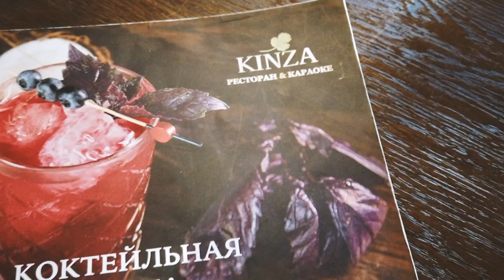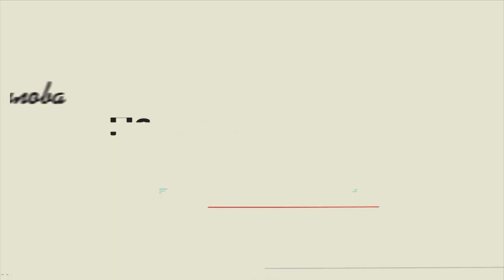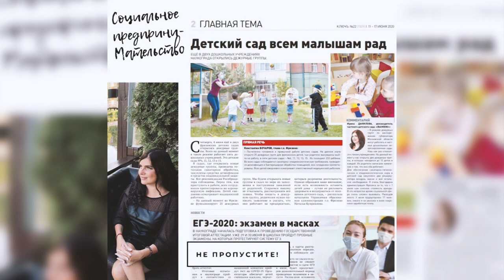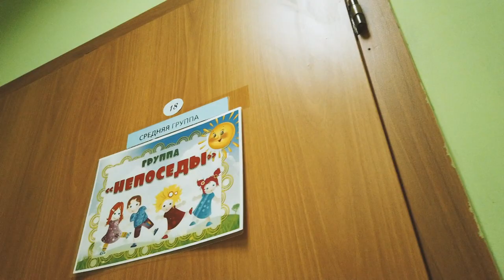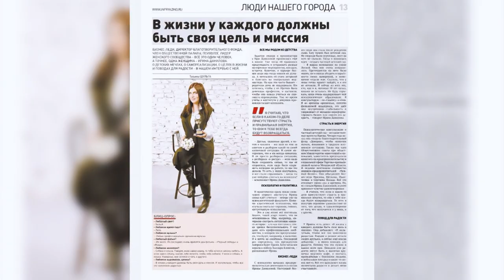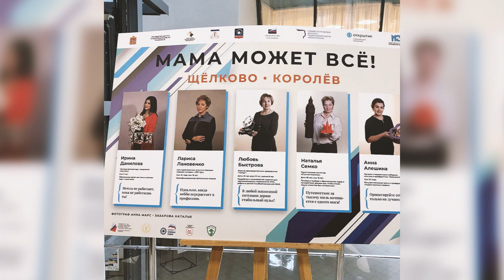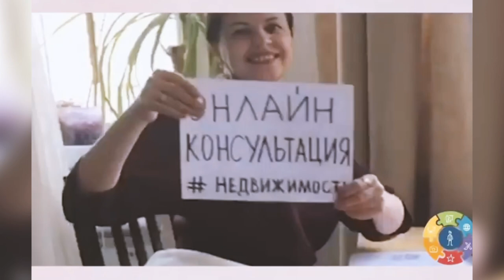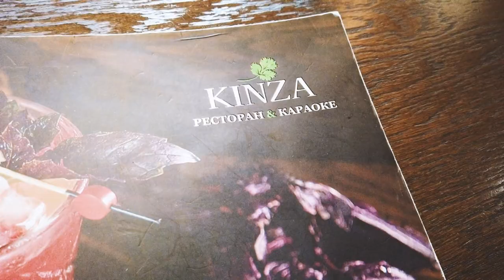Леди в деле. Ирина Данилова.